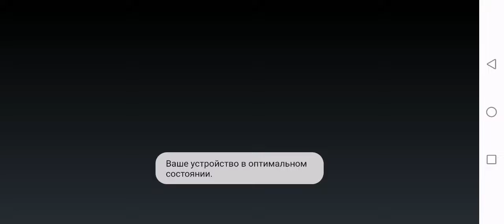15 марта 2022 г.